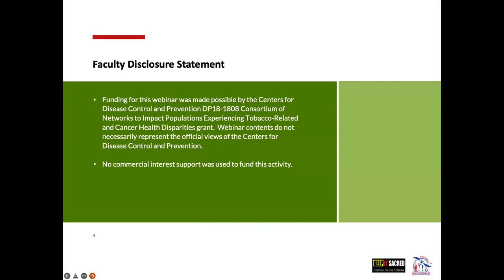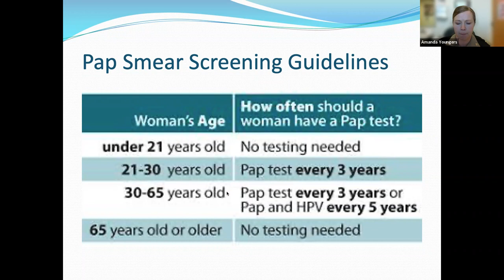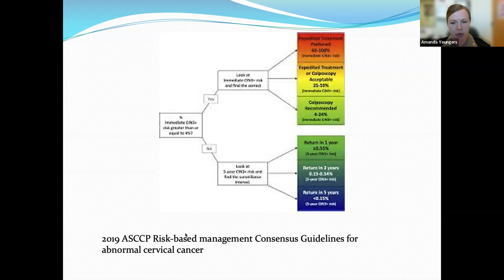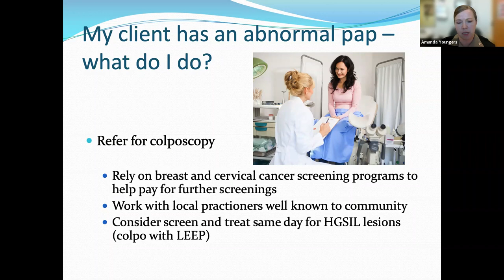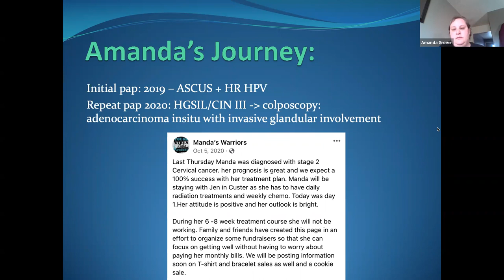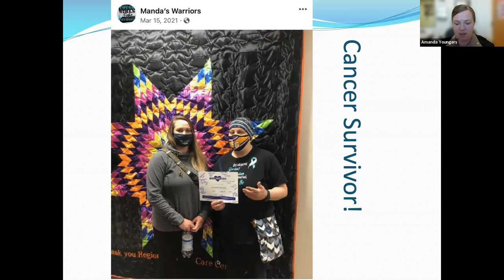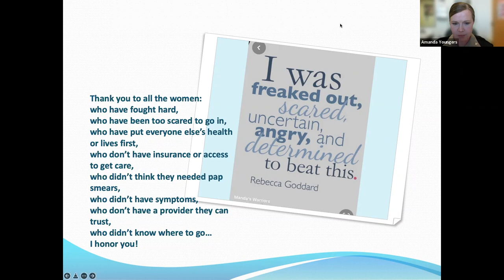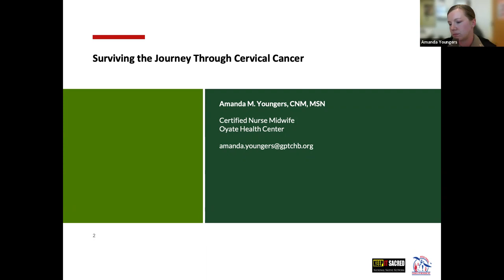Surviving the Journey Through Cervical Cancer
Title:  Surviving the Journey through Cervical Cancer

Learning Objectives/Outcomes:
At the conclusion of this activity, the healthcare team will be able to:

1.  Examine the progress and lifetime risk for cervical cancer in women with an abnormal pap smear.

2.  Identify best practices for referral and treatment of cervical cancer.

3.  Participate in the experience of one cervical cancer survivor regarding her journey with cervical cancer treatment during the pandemic.

Target Audience:
Physicians, nurses, health educators, administrators, and support staff working with American Indian and/or Alaska Native communities.

Presenters:
Amanda Hill-Youngers, CNM, MSN
Certified Nurse Midwife
Oyate Health Center

Amanda Grover
Cervical Cancer Survivor